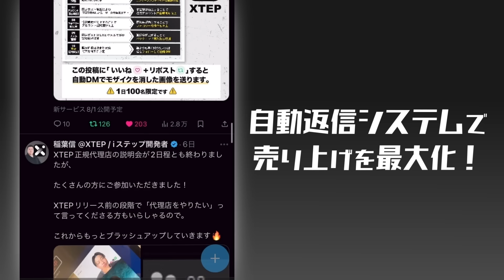【前編】「君は尖っていない｣タレントを目指す女に虎が斬り込む｡全身和彫りで活躍するマルチタレントになりたい【乙葉】[24人目]SNS版令和の虎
★「令和の虎 CHANNEL」○○版加盟申込フォームはこちら

★「青い令和の虎 CHANNEL（旧：受験生版TigerFunding）」加盟申込フォームはこちら

令和の虎からの出資を受けて、事業を本格展開したい勇気ある志願者、大募集中!

★令和の虎
稲葉信
（株式会社ネルプ 代表取締役）

ど素人ホテル再建計画
（BUZZ RESORT 経営）

やまもと りゅうけん
（ワンダフルワイフ株式会社代表 「人生逃げ切りサロン」主宰）